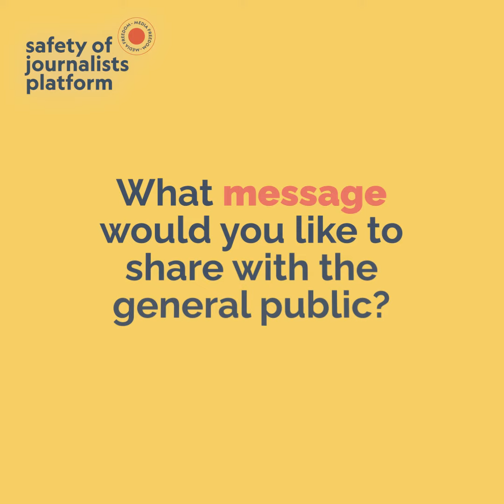Annual Report 2023 - Jodie Ginsberg - President, Committee to Protect Journalists